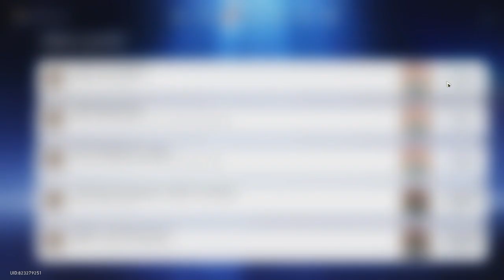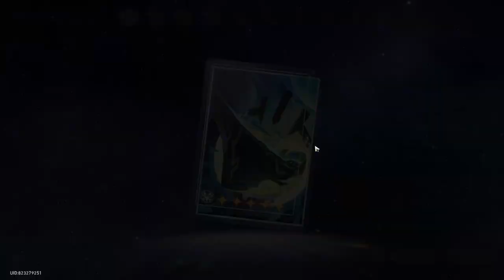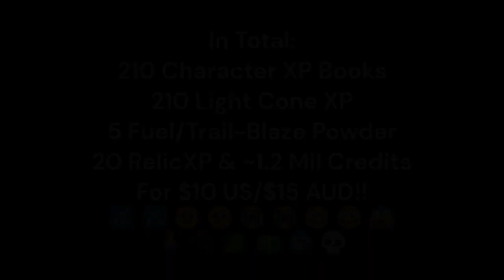Is The NEW Honkai Star Rail BATTLE PASS really worth it? (Why you MUST get it!!!)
I bought and showed off everything in the new Honkai star rail battle pass to answer the question, 'is it really worth it?'